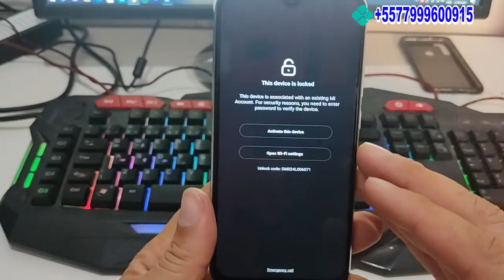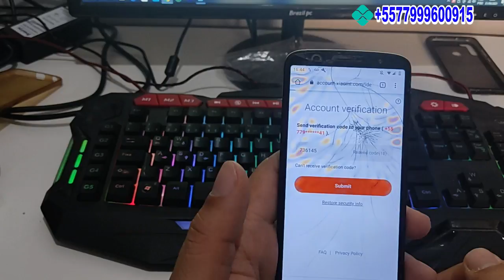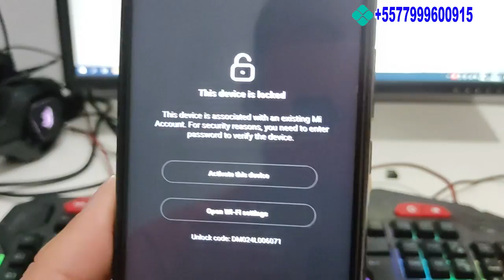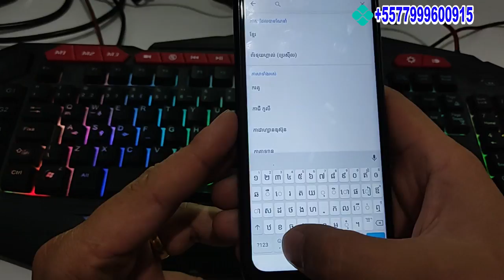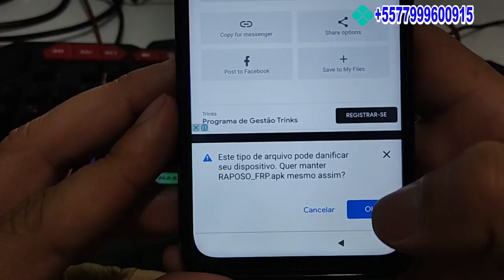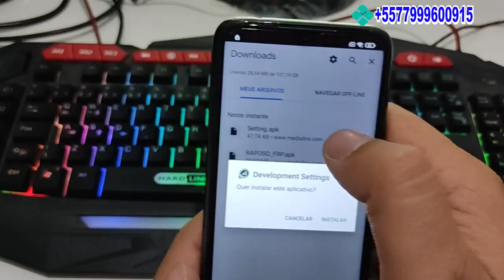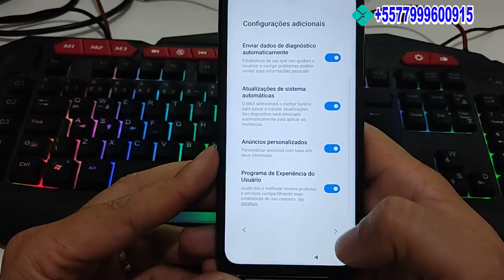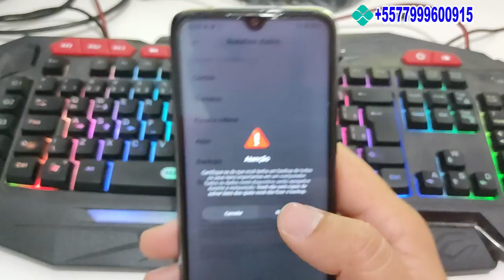Redmi Note 8 remover conta Mi e Conta google COMPLETO | FUNCIONANDO 100% ANDROID 9 e 10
Após esquecer a senha do padrão de bloqueio e o Pin de bloqueio,  precisamos fazer a mudança de senha da conta Mi da cliente, em outro aparelho celular, usamos um Moto G 6 Plus, e através do navegador Chrome foi possível fazer a alteração da senha após receber um código SMS.

Daí fizemos novamente a inserção do chip no aparelho bloqueado, não é necessário, fizemos só mesmo para não trocar de chip na hora do trabalho ok pessoal?
Colocamos a senha modificada e nesse caso foi necessária a Wifi ou dados móveis para autenticar no servidor da mi , normal até aí.

Não foi possível fazer o desbloqueio da conta google pois estávamos utilizando internet , os métodos que seguimos conforme vamos postar os links logo abaixo não permitia o uso da net, já o método do Raposo para acessar as configurações do android e deslogar , sair da conta mi foi super útil, também vamos deixar o link do vídeo abaixo ok?

Já o método da Vanessa não é possível utilizar a internet no início pois iria atrapalhar o processo ok?

Método do Raposo só utilizamos para fazer a abertura das configurações do Android e sair da conta Mi abaixo o link

Abraços!!